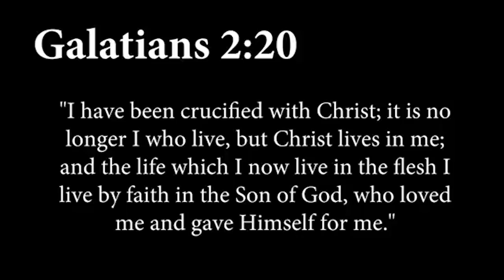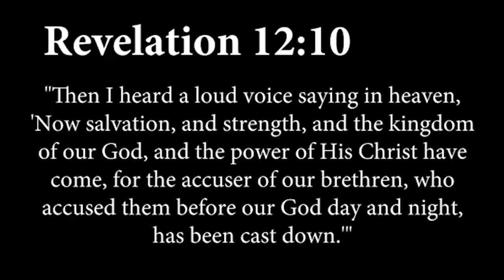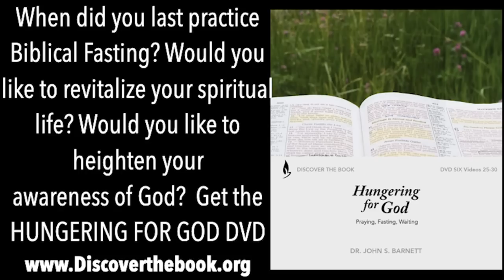SATAN'S ORIGIN & THE WORST SIN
ONLY GOD can explain where evil as we know it in the world came from.

He gives the ONLY reliable, eye-witness, authoritative accounting of how EVIL, sin, decay, and destruction all started.

Two chapters in the Scriptures give us the framework to understand where the ORIGINAL sin of pride started.

Those chapters are Isaiah 14 & Ezekiel 28.

Join me for a jet tour of the ORIGIN of EVIL.